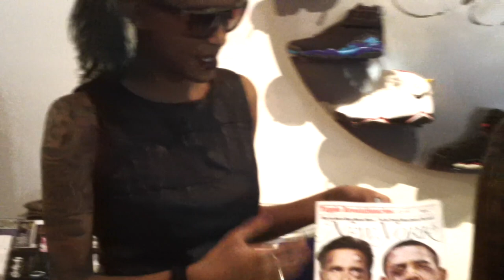Coco and Breezy for Insight News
Interview with "Wearable Art" Designers Coco and Breezy for Insight News.
Interview by Alaina L. Lewis